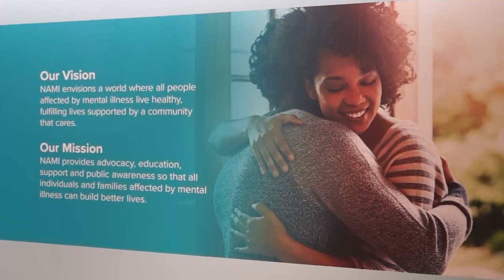Sinclair Cares Mental Health Support + Hope (recap video)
Sinclair Broadcast Group is proud to partner with NAMI, the National Alliance on Mental Illness, for Sinclair Cares Mental Health Support + Hope, a campaign to encourage mental health awareness, with a focus on young adults.

NAMI is the nation’s largest grassroots mental health organization dedicated to building better lives for the millions of Americans affected by mental illness through advocacy, education, support and public awareness.

Sinclair Cares utilizes the strength of Sinclair Broadcast Group’s properties to uplift organizations and inspire audiences and employees to make a positive impact in their communities. A company-wide initiative, Sinclair Cares mobilizes Sinclair Broadcast Group’s assets to support various community and charitable endeavors through financial assistance, volunteerism and raising awareness of important topics through Sinclair’s media platforms. Recent partnerships include Feeding America, Disabled American Veterans (DAV), The American Red Cross and The Salvation Army.

Sinclair Broadcast Group, Inc. (Nasdaq: SBGI) is a diversified media company and a leading provider of local news and sports. The Company owns, operates and/or provides services to 185 television stations in 86 markets affiliated with all the major broadcast networks; owns Tennis Channel and multicast networks Comet, CHARGE! and TBD; and owns and provides services to 21 regional sports network brands. Sinclair’s content is delivered via multiple platforms, including over-the-air, multi-channel video program distributors, and the nation’s largest streaming aggregator of local news content, NewsON. The Company regularly uses its website as a key source of Company information which can be accessed